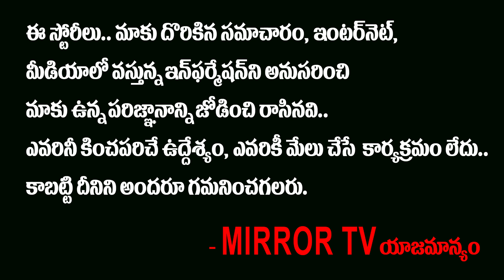Sarileru Neekevvaru Vs Ala Vaikuntapuram Lo Movies Big Fight In Sankranthi | Mahesh Babu | Mirror TV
Sarileru Neekevvaru Vs Ala Vaikuntapuram Lo Movies Big Fight In Sankranthi